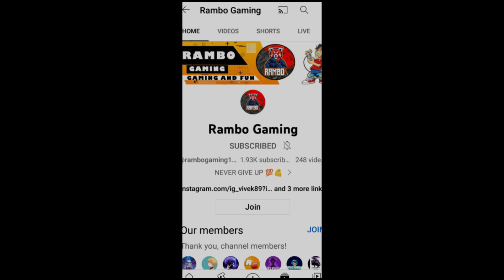2K SPECIAL VIDEO || 2K COMPLETE HO GAYA || 1k se 2k Tak ki drawing || how to draw Indian flag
2K SPECIAL VIDEO || 2K COMPLETE HO GAYA || 1k se 2k Tak ki drawing

Artist - kartik trivedi
Editor - kartik trivedi
Voice - kartik trivedi

2k complete GUYS THANK YOU SO MUCH ❤️ love you all 😘

Indian flag viral drawing
Indian flag art
Indian flag color drawing
Indian flag color art
Indian flag color painting
Indian flag color
National flag drawing
national flag viral drawing
national flag art
national flag color drawing
national flag color painting
national flag color art
national flag color
national Indian flag drawing
national Indian flag art